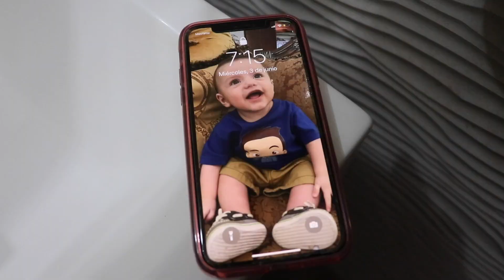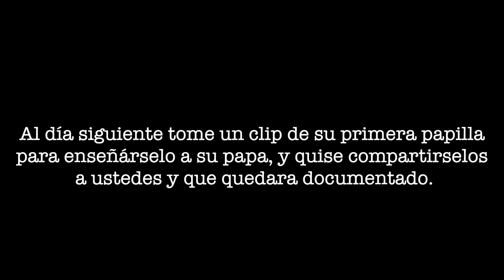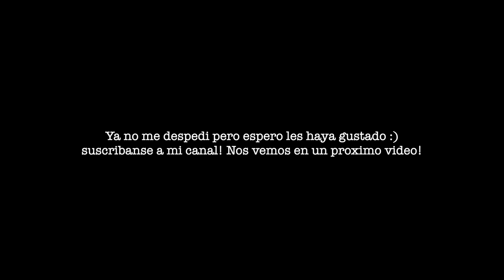VLOG | CITA EN EL PEDIATRA + PRIMERA PAPILLA DE BEBÉ BALTITA🥰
Aqui les enseñó un poco de mi día, solo pude grabar poquito pero espero les guste!